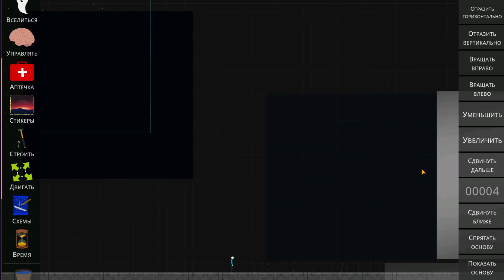КРУТОЙ ПАК ПО ВТОРОЙ МИРОВОЙ В TURBO STICKMAN RAGDOLL PLAYGROUND